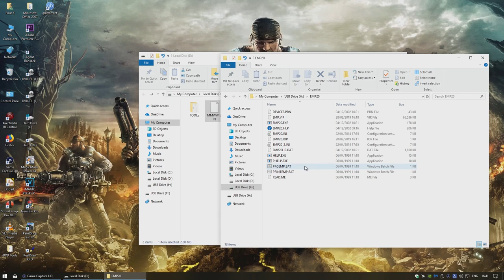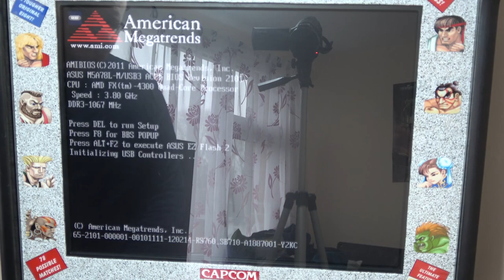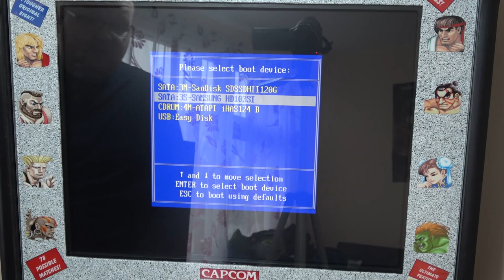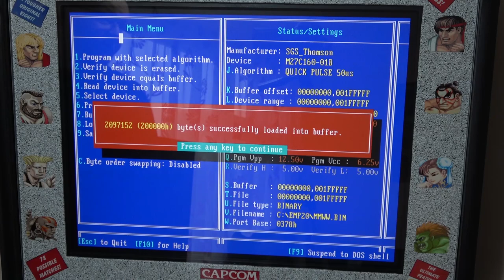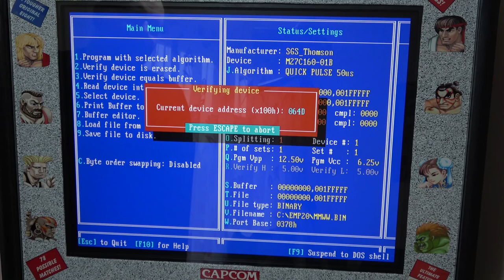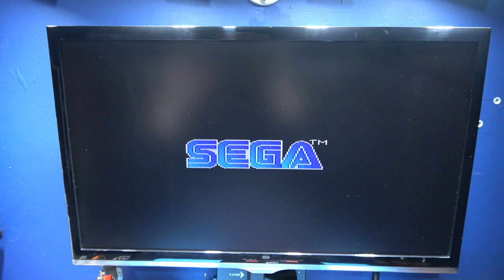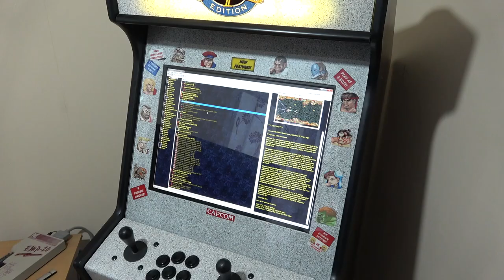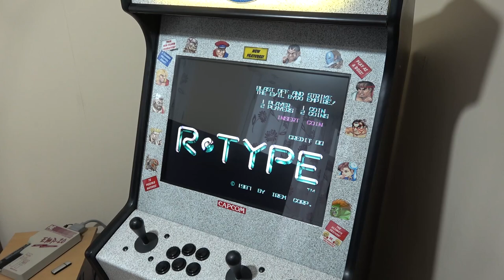SEGA Mega Drive (Genesis) - Reproduction Cartridge - Mega Man: The Wily Wars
In this video I show you how to take a crappy SEGA Mega Drive (Genesis) cartridge like NHL (Yawn Fest) 95 and convert it into a more desirable cartridge Mega Man: The Wily Wars.

Here's the link to GadgetUK164's Awesome YouTube Channel. Go check it out you'll love it trust me, he's got a great insight and knowledge of repairing retro systems.

Here's the link to Jamie Morgan's YouTube Channel. He's a streamer of retro games and makes long plays with no cheating.